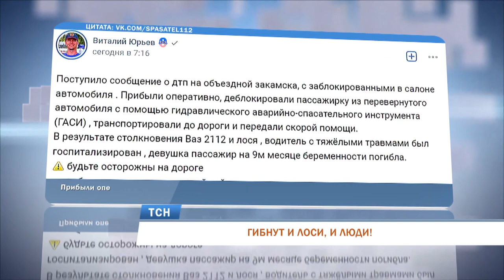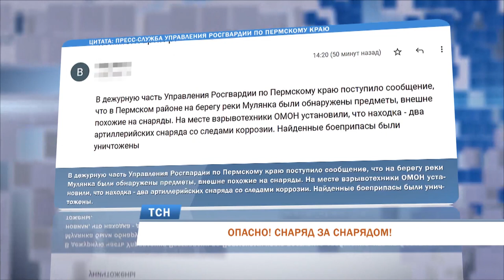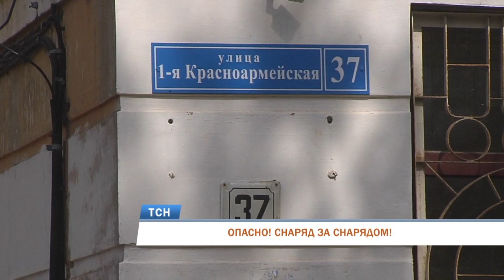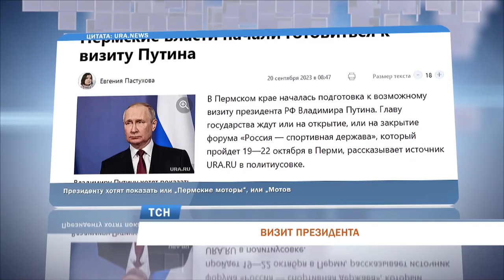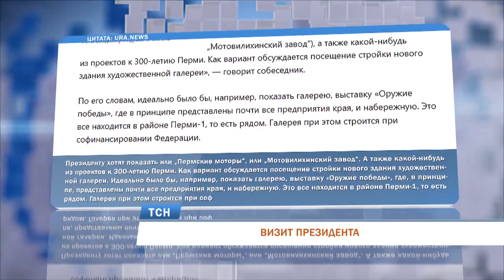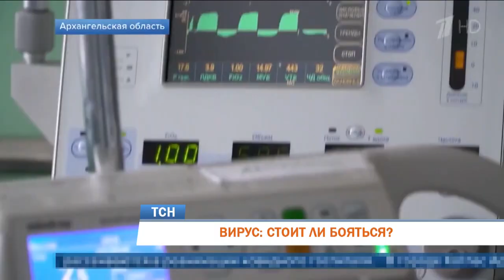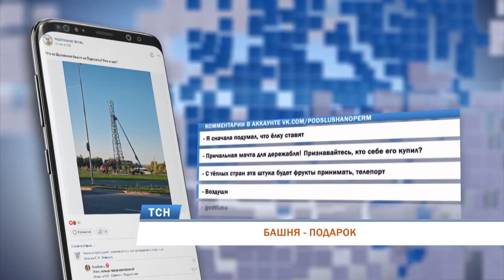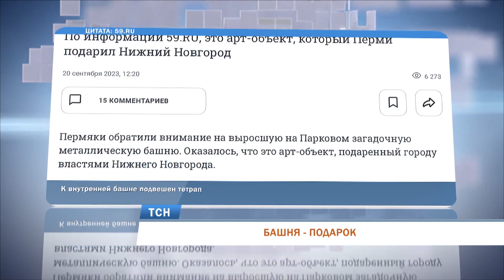Телевизионная служба новостей (20 сентября)